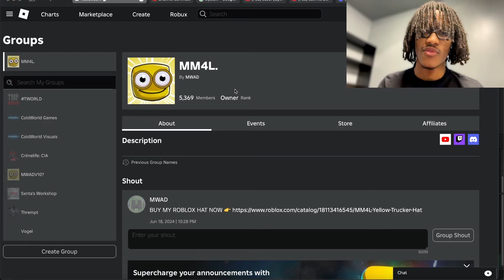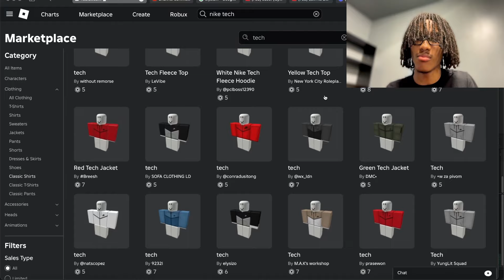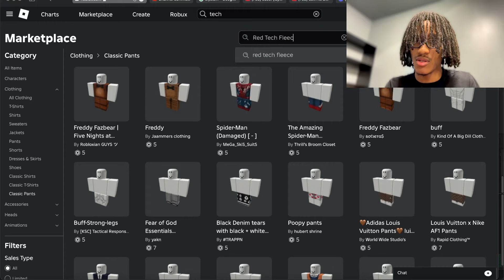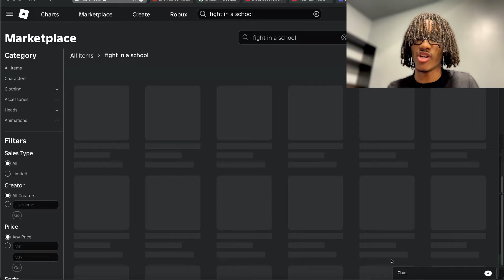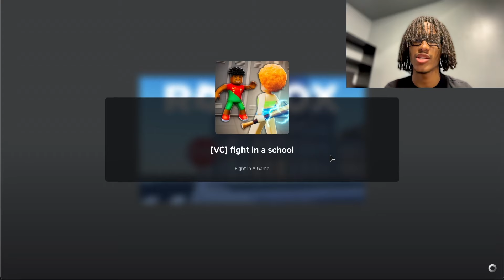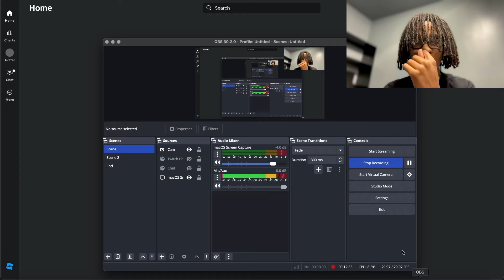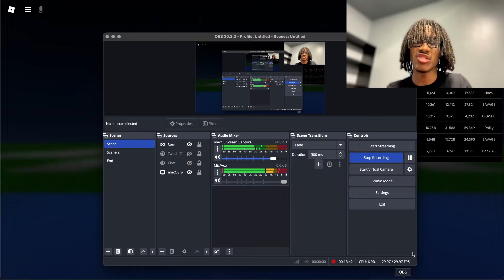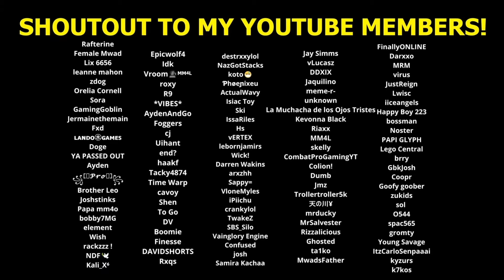I Used EVERY NEW STYLE in Roblox Fight in a School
MM4L 💛 Today I Used the NEW STYLES in roblox fight in a school! HITMAN & HAWK!
👇 FOLLOW ME ON EVERYTHING 👇
💛SECOND CHANNEL: @MWADx @MoreMWAD@ivlogsometimes

👍 500 LIKES!